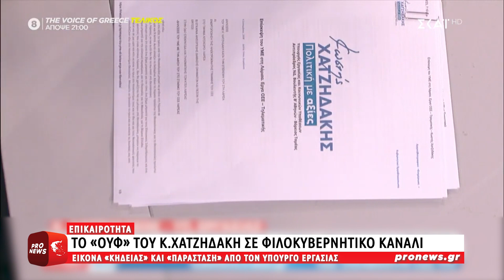Το «ουφ» του Κ.Χατζηδάκη σε φιλοκυβερνητικό κανάλι